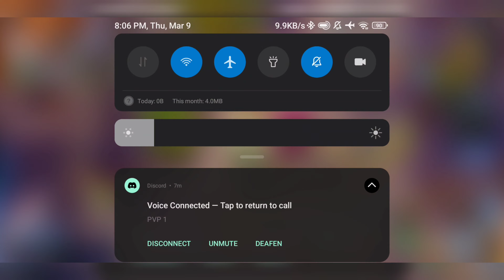Orphans vs. Prophecy PVP | UTILITY BEGETTER POV 3•9•23